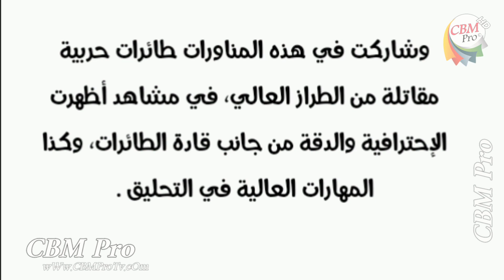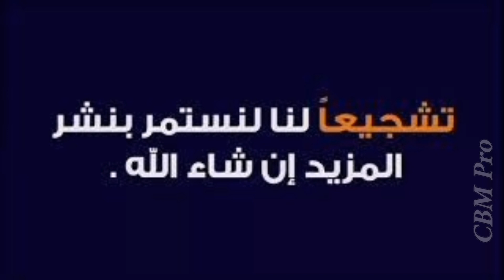شاهد بالفيديو.. استعراض جوي خارق لطائرات الجيش الجزائري بمطار وهران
بالفيديو.. استعراض جوي خارق لطائرات الجيش الجزائري بمطار وهران

نفذت القوات الجوية التابعة للجيش الوطني الشعبي، اليوم الجمعة الفاتح من أكتوبر مناورات عسكرية جوية على مستوى مطار وهران الدولي.
وشاركت في هذه المناورات طائرات حربية مقاتلة من الطراز العالي سوخوي في مشاهد أظهرت الإحترافية والدقة من جانب قادة الطائرات، وكذا المهارات العالية في التحليق لأفراد القوات الجوية الجزائرية  .